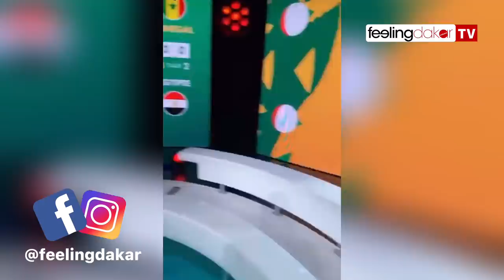Sénégal Champion d’Afrique Habib Béye explose de joie sur le plateau de Canal+